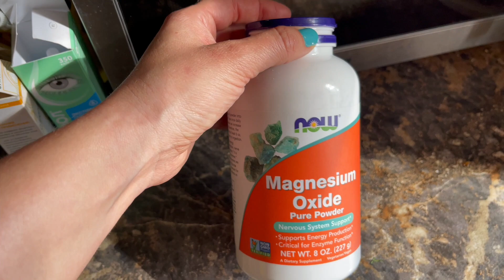Вязание, мой город, Джонни и Эмбер, подводный мир ♥ Lucky Lina